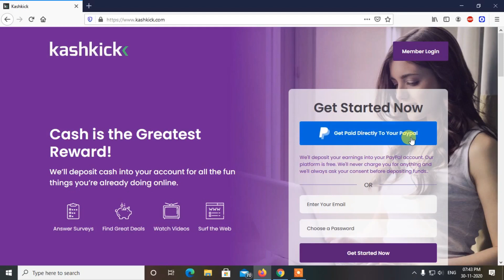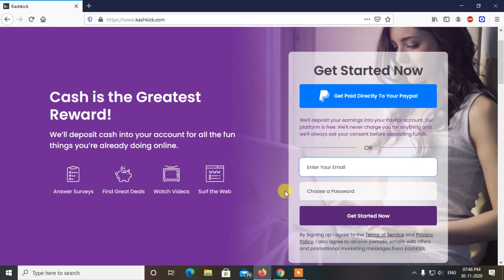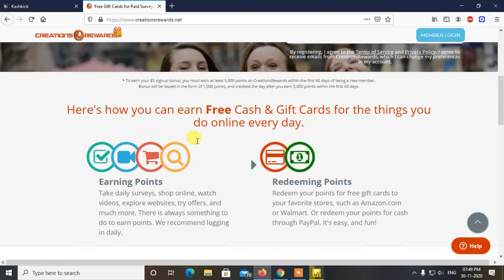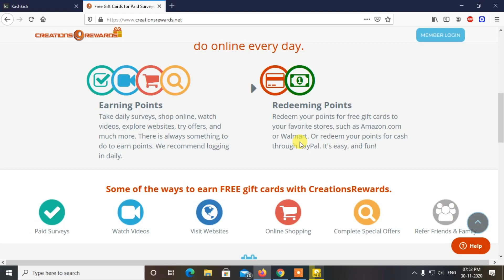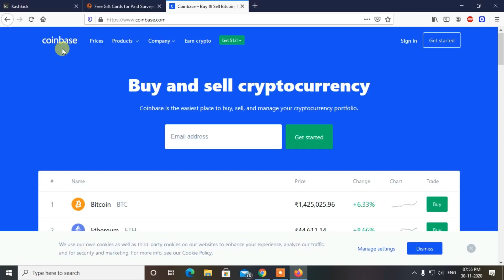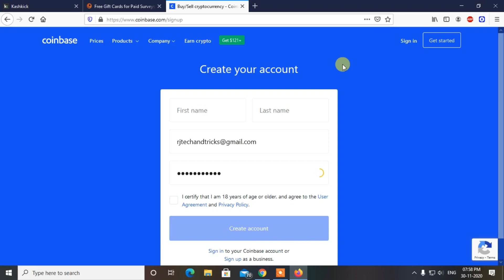Get Paid $250+ To Watch Videos (FREE) Make Money Online I Top 3 Website I Ravi Chauhan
earn money
make money
Ravi Chauhan
earn money watching videos online